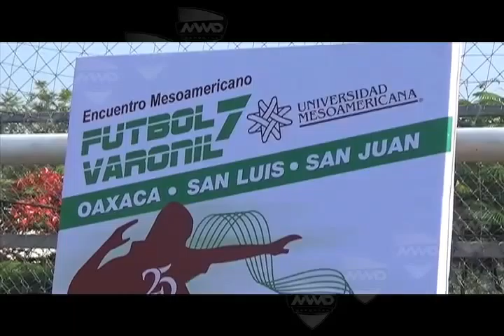JAIR ENCUENTRO MESO FT